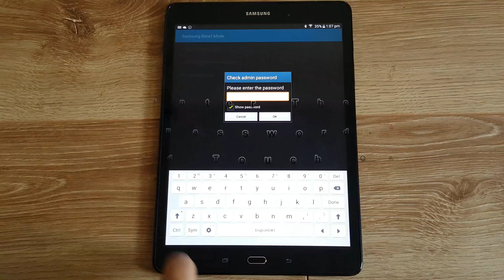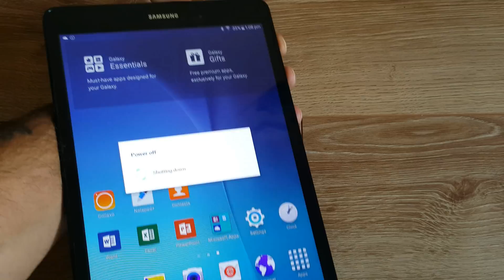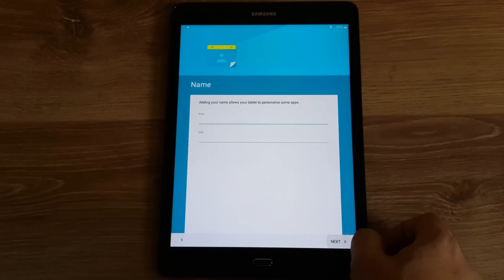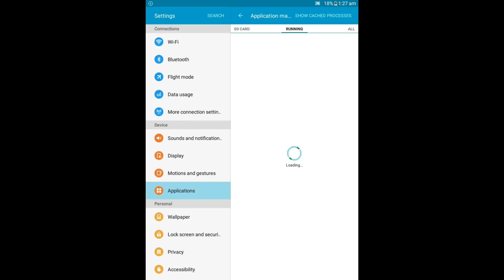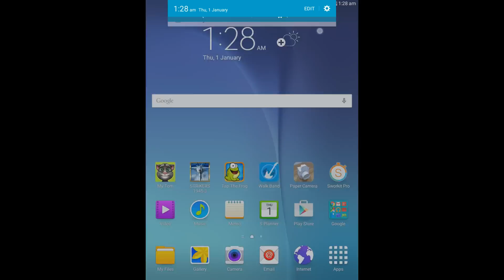How to Turn Off Samsung Retail Mode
How to Disable & Delete Samsung Demo Live Unit Retail Mode for any Samsung Devices.

It’s likely you’re a retail store representative if you’re reading this article. Perhaps you want to take the phone and use it for yourself, or perhaps you want to truly demo the phone to your clients.

If you’re looking up this tutorial because you’ve stolen the retail demo unit, well there’s not much I can do about that, but in most cases you’ll be sad to hear that the majority of the units are WiFi-Only which means they cannot be activated onto a mobile network.

Step 1

From your Home Screen touch the “Apps” icon – it’s in the bottom-right corner.

Step 2

Scroll through your apps and find “Samsung Retail Mode” app ….. not be confused with the “RetailMode” app. Open up Samsung Retail Mode.

Step 3

Touch “Configuration settings”

Step 4

Enter the password: 5444 and touch OK. This will unlock the admin menu we need.

Step 5

Now turn OFF “disable the factory data reset”.

Step 6

Enter the following admin password M729Q16K8546 and touch OK. Now you will be prompted to Factory Reset the phone. It is the final step to turning of the Retail Mode on your Samsung Device.

Now you will loose all the fake contacts, photos, text messages and other preloaded content, but you will be able to demonstrate the fast charging feature. You may also adjust the retail demo mode to play only during certain times of the day, or on certain days, but the only true way to turn off retail mode is to do the factory reset.